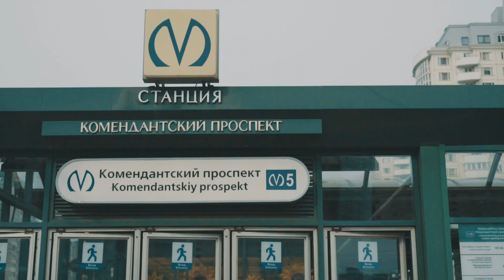Zhiyung Crane First Test Footage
Sony a7II
Sony 50mm 1.8
Zhiyung Crane v2